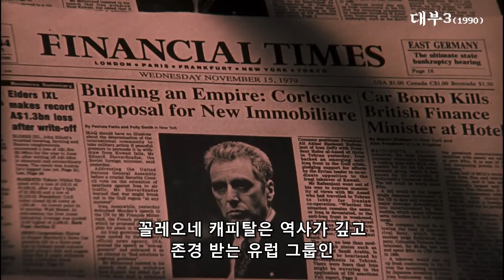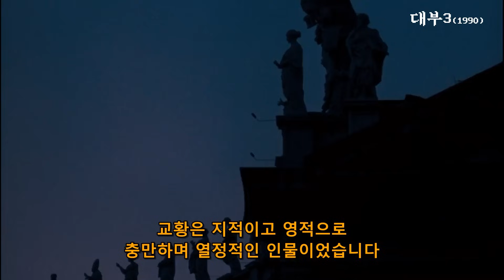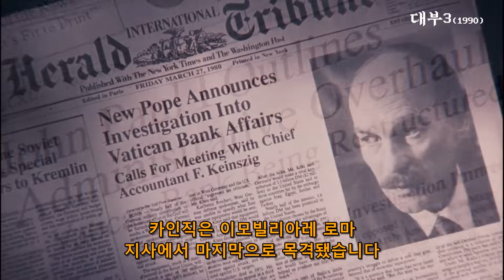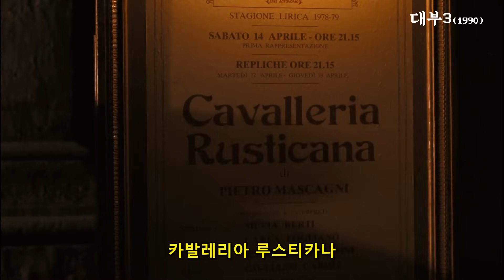피의 숙청이 불러온, 처절한 결말!!! 대부3!!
이 영화는 1990년작 대부 3편입니다.
감독은 프랜시스 코폴라 감독, 주연은 알파치노입니다.
3편은 1편이나 2편에 비해 긴장감이 떨어지고, 알파치노의 연기는 절정에 다다를 정도로 훌륭했지만, 다른 배역들은 왠지 모르게 겉도는 느낌이 들었습니다.
하지만, 대부라는 영화가 전달하려는 비극은 3편에 의해 완성됐으며, 화려했던 영광을 그린 1편과 2편은 3편을 위한 영화라 해도 과언이 아닙니다.

유난히도 자신을 사랑했던 아버지지만,
아버지가 하는 일에 대해 강한 반감을 느끼며 자원입대한 마이클은 아버지의 저격 소식에 잠재되어있던 가족애가 발동하며, 어둠의 길로 들어섭니다.
그렇게 시작된 피의 복수는 자신의 패밀리를 해하려는 모든 세력을 제거하고, 독보적인 위치에 서게 됩니다.
계속해서 세력 확장을 위해, 네바다로 근거지를 옮겨 승승장구하지만, 역시나, 그를 노리는 세력들은 더 큰 피를 불러들이고, 결국, 패밀리가 아니라고 판단된 친형 프레도를 죽이면서 광기에 이르게 됩니다.
더 이상, 그를 대적할 만한 조직이 없는 상황에 올라서지만, 불안한 마음은 언제나 그의 마음속에 웅크리고 있고, 언제든 때가 되면 본색을 드러낼 준비를 하고 있습니다.
나이가 들고, 자신의 손에 묻어있는 피를 씻어내지 못한다면, 결국, 자신의 아들, 딸들도 똑같이 피의 값을 치르게 될 거라는 사실을 깨달은 마이클은 모든 일에서 손을 떼지만, 피의 빚이란, 저승까지 따라와 자신의 발목을 잡는 떼어낼 수 없는 억겁의 업보와 같은 것.
결국, 자신은 살아남고, 딸을 떠나보냅니다.
자신이 죽었다며, 이런 괴로움을 겪지는 않았을 거란 후회는 떠오르는 태양에 사라지는 안개와 같이 희미해지는 기억 속으로 사라져버리고, 그 어느 곳도 아닌, 자신만의 감옥 속에서 쓸쓸히 괴로워하다, 죽음이라는 신의 축복을 받아 지옥 불구덩이에서 미소짓는 자신을 발견하게 됩니다.

대부 1편을 보고 나서, 너무도 잘 만들어진 영화에 입을 다물지 못했지만, 왠지 찜찜한 기분이 들었던 건, 마피아들의 살인과 사업을 정당화시키는 듯한 결말 때문이었습니다.
하지만, 감독과 원작자는 그런 건 이미 예상하였다는 듯, 2편부터 폭력으로 일궈낸 마이클의 성공이, 그토록 지키고자 했던 가족들에게 어떤 비극이 닥치는지 뼛속 깊이 느끼도록 만듭니다.

편당 3시간 가량 되는 영화였지만, 조금도 지루하지 않은,
어쩌면, 제가 잘라낸 부분 때문에 명작이라고 불리는 걸지도 모를 대부.
꼭 풀 영상으로 보세요.

이상 정오비디오였습니다.